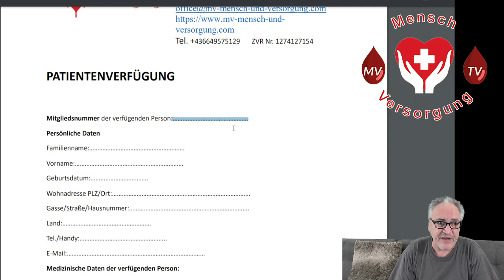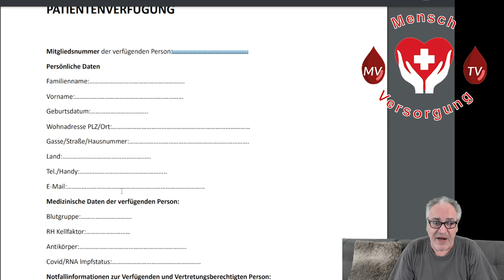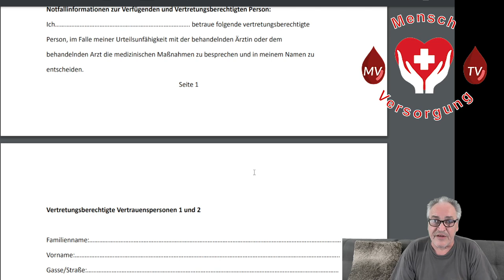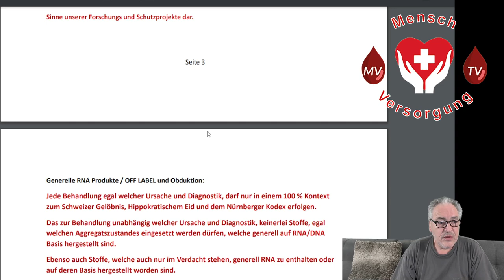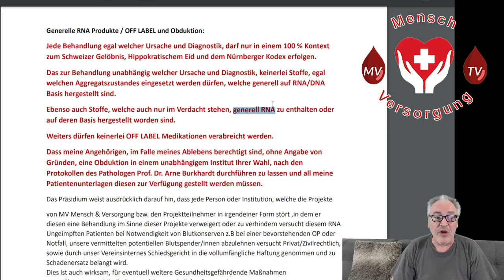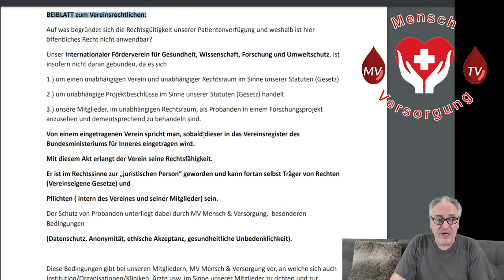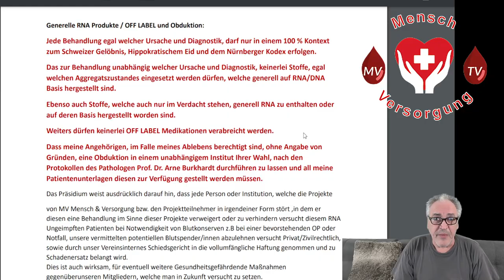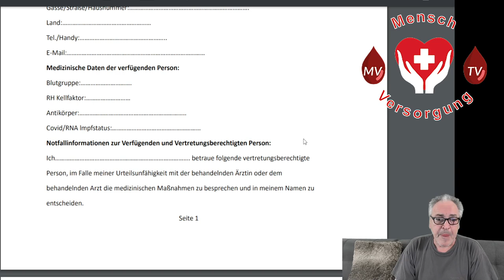Neues zu unserer Aktuellen Patientenverfügung ! Bitte überall TEILEN! Danke!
Als Internationaler Verein, welcher sich für
1.) die positive eigene körperliche Gesundheitsentwicklung und
2.) für den Erhalt der eigenen persönlichen körperlichen Unversehrtheit

einsetzt, sind International und Europaweit, alle Menschen aufgerufen und herzlich willkommen uns zu folgen, sowie bei uns Mitglied zu werden.

TEILT DIESES VIDEO WO IHR KÖNNT,
denn es sind Lebensrettende Projekte unsererseits bereits seit Jahren sehr erfolgreich und nachweislich in Umsetzung.

Wir geben Euch allen den rechtlichen Background, aber wir benötigen auch im Sinne für uns alle Eure Initiativen sowie Engagement.

Vielen Dank im Sinne des Allgemeinwohles und der Gemeinnützigkeit.

Link zur Vereinsregisterauskunft beim Bundesministerium für Inneres